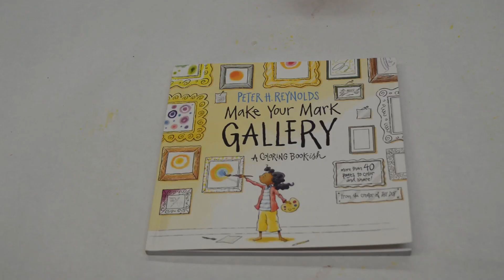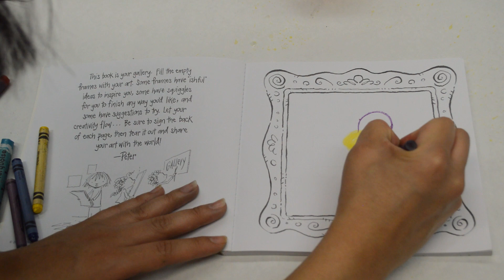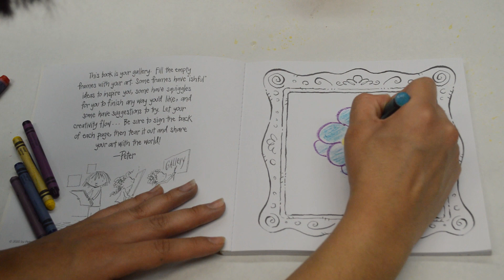Kandinsky Shape Drawing